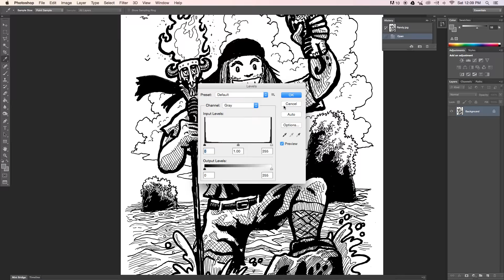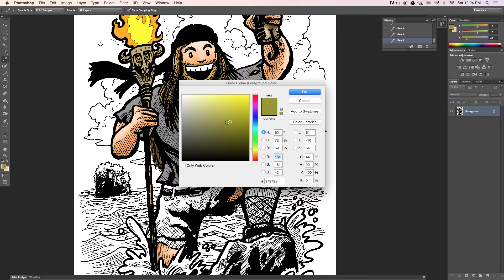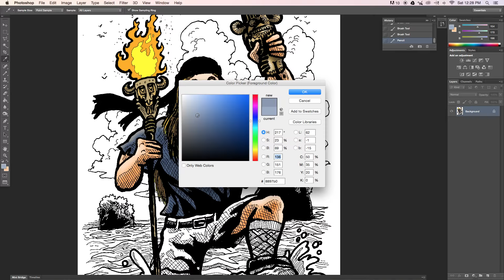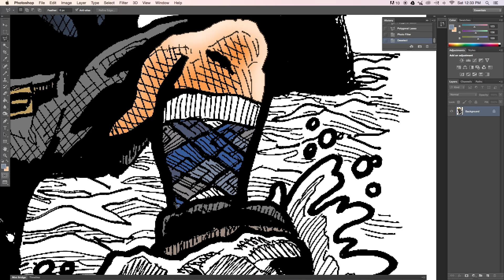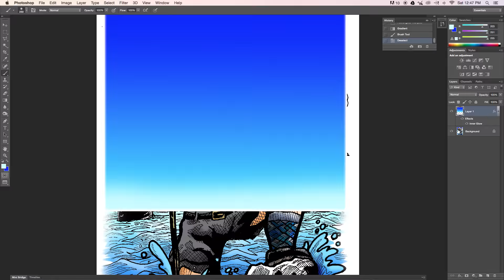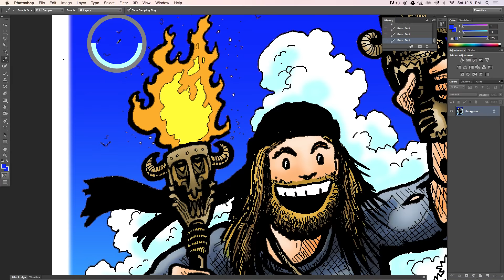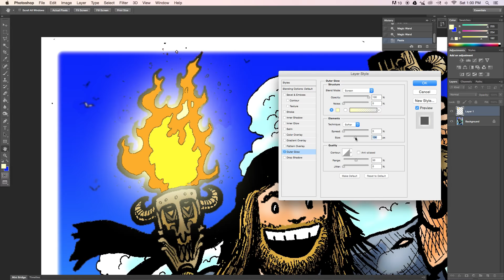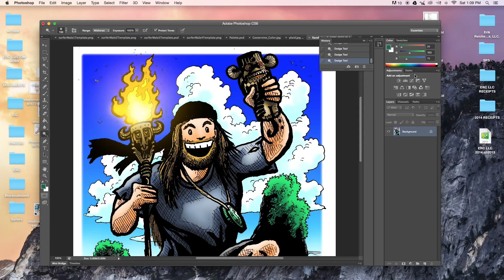Kickstarter Custom Art Piece Speed Color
One of the many Kickstarter Custom artworks made for the Islands of Chaos Kickstarter Donors - This piece depicts Randy Rice as he would look characterized on a fictional season of CBS's Survivor!

Color added over the course of an hour with Adobe Photoshop.